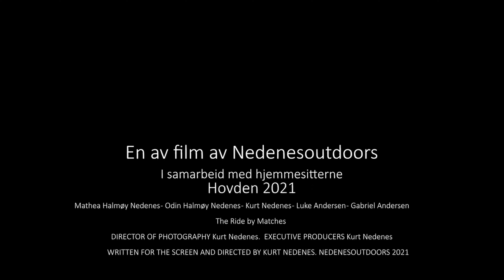Hovden Julen 2021